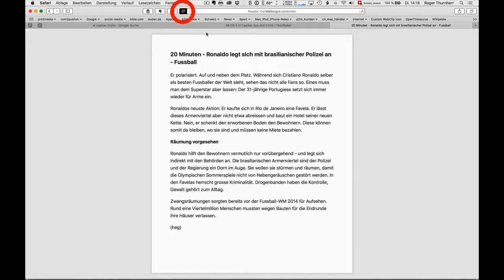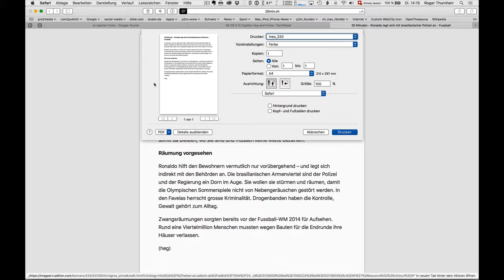Die Reader Einstellungen in Safari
Welche Reader-Einstellungen sind im Apple Webbrowser Safari möglich?